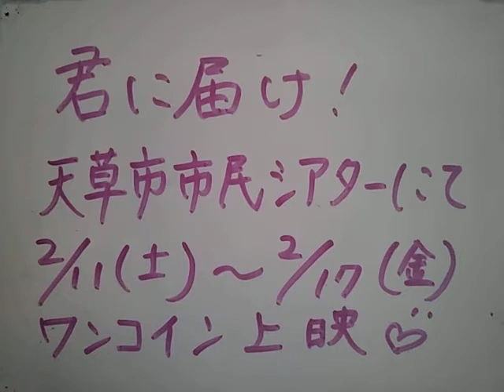君に届け 天草ワンコイン劇場にて上映✨